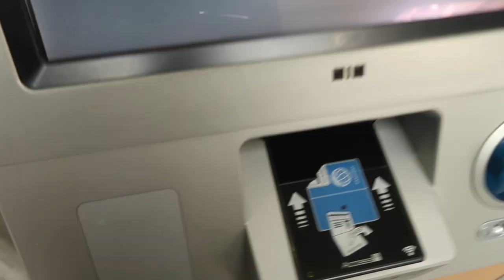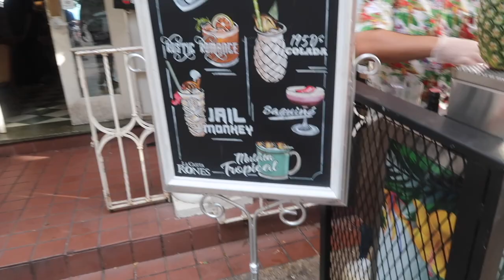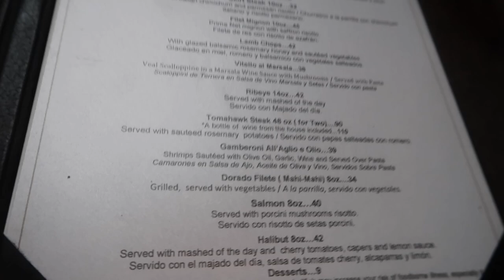TRAVEL VLOG | SAN JUAN, PUERTO RICO GIRLS TRIP | CARIBE HILTON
Y'all... I am so excited to travel again! The last year has been rough not being able to travel as much as I would like because ya girl is a traveler! Anyway, I took a Girls Trip with 2 of my besties to San Juan, Puerto Rico and it was everything! We definitely needed this trip! We stayed at the Caribe Hilton and did a little bit of everything. Visited Old San Juan, Zip lining in the rainforest, Jet Skiing and so much more!
Hope you all enjoy this vlog! Let me know if you have any summer travel plans coming up or if you've traveled anywhere so far this summer?

Let's chat down in the comments!

Mexican Restuarant - Don Tako in Old San Juann

RECENT UPLOADS

ABOUT ME:

Age: 29
Location: Charlotte, NC
Camera: Canon M50
Vlog Camera: Canon G7X Mark II